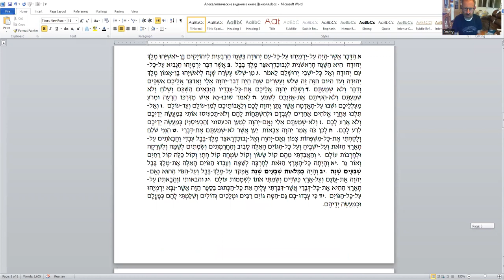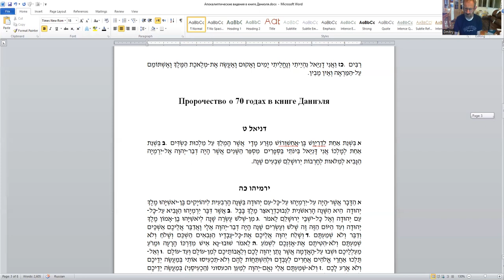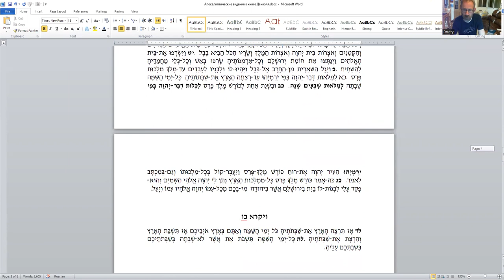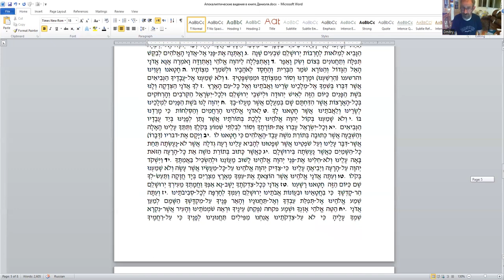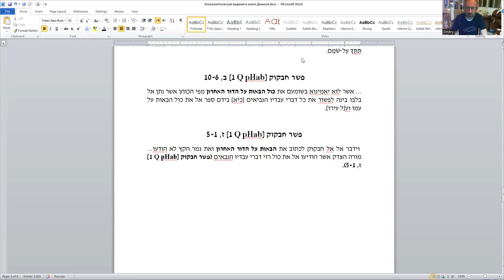Книга Даниэля - предсказание о четырехсот девяноста днях искупления: от пророка к визионеру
«Как пророчество Иеремии о семидесяти годах изгнания превратилось в предсказание о четырехсот девяноста днях искупления в книге Даниэля: от пророка к визионеру и божественному толкователю» д-р Давид Копелиович
Линк в Зуме пн, 20:00, вр. изр.